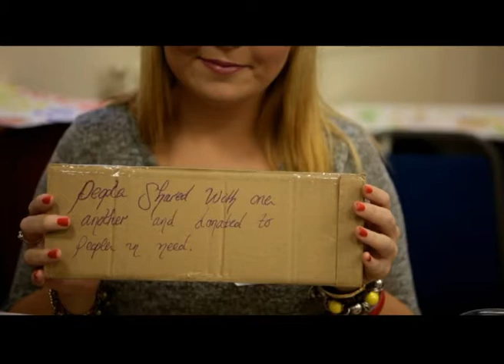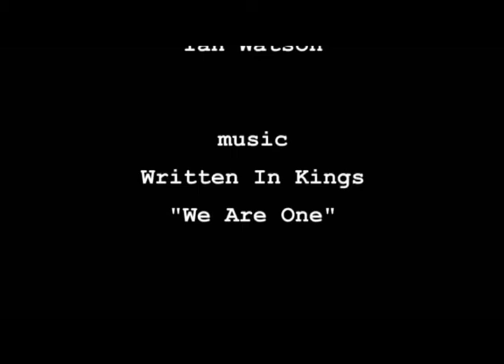Skewen Community Church & IF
This video was put together by Skewen Community Church Youth Club. We had a great evening as we learned about the Christian Aid IF campaign and everyone came up with ideas on how to support and make a difference. This is our video to show our support. Huge thanks to Written in Kings for allowing us to use their song ' 'We are One'